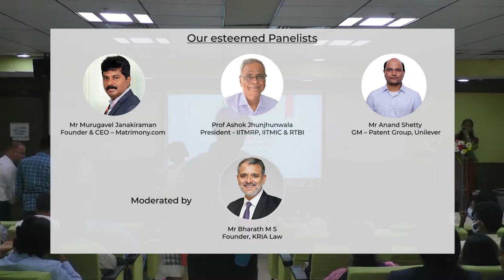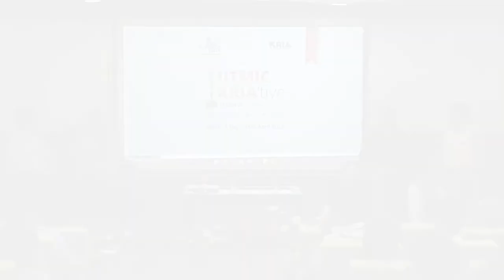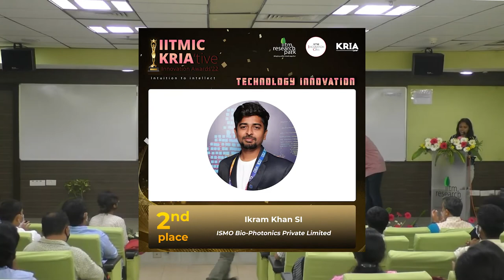IITMIC KRIA'tive Day 2 - Panel Discussion & Awards Ceremony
Day 2 of the IITMIC-KRIA'tive Awards 2022 opened with a Panel Discussion on “Innovation to Commercialization – focusing on Youth”.  The panelists were Prof Ashok Jhunjhunwala – President – IITMRP, IITMIC & RTBI, Mr Murugavel Janakiraman – Founder & CEO – Matrimony.com, and Mr Anand Shetty – GM – Patent Group, Unilever,  moderated by - Mr Bharath M.S - Partner - KRIA Law.
The panel discussion was followed by the award ceremony for the winners of the IITMIC-KRIA'tive Awards, selected after evaluation by the jury panel .